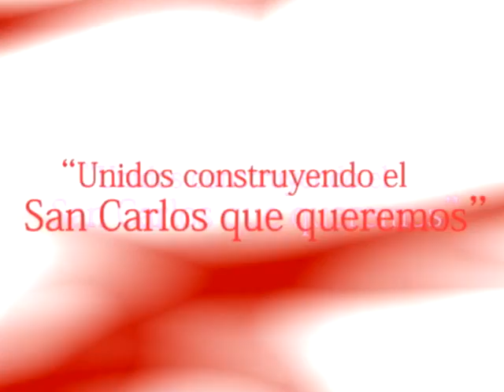ENTREGA DE INCENTIVO DE RETORNO Y REUBICACION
La Administracion Municipal UNIDOS CONSTRUYENDO EL SAN CARLOS QUE QUEREMOS en convenio con el DEPARTAMENTO ADMINISTRATIVO PARA LA PROSPERIDAD hace entrega desde el pasado 18 de Enero del Incentivo de Retorno y Reubicacion a personas retornadas al municipio de San Carlos, son $ 200.000 que se estaran entregando de una manera bimensual durante 29 meses.